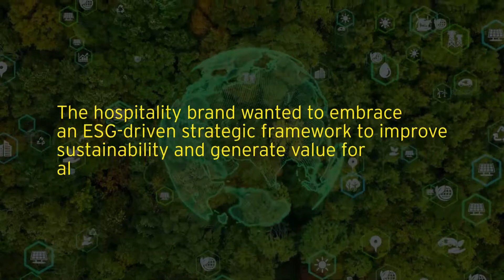How to strengthen the sustainability agenda of a prominent hospitality brand?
A prominent hospitality brand strengthened their sustainability agenda by embracing an ESG- driven strategic framework to generate value for all stakeholders.